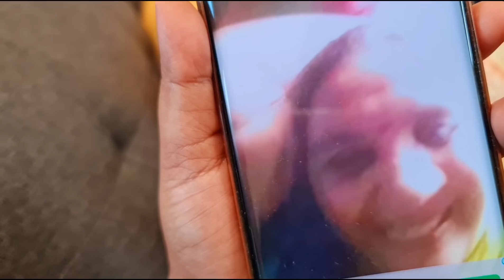Birthday Wale Din I Got Little Emotional 😔😔.... Bhai Bhabhi Ne Kya Bheja Hai❤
HoneyBunny